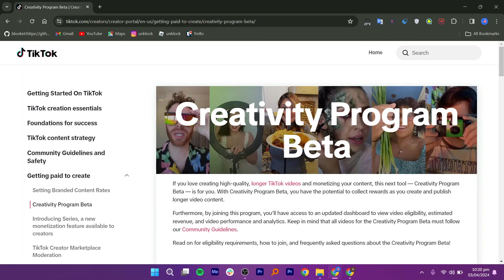How To Monetize TikTok Account (2025) Best Way To Earn Money From TikTok